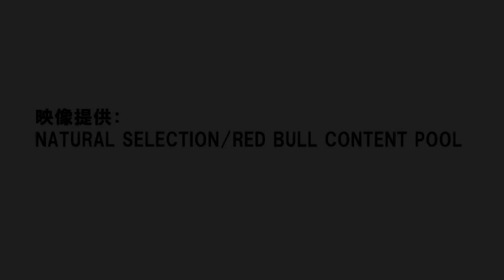人類史上最強ライダーを決めるNatural Selection最終決戦！全選手ベストラン動画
映像提供： NATURAL SELECTION/RED BULL CONTENT POOL

人類史上最強ライダーを決めるNatural Selectionは、ジャクソンホールからボールドフェイス、そして遂にファイナルの地となったアラスカ決戦へと移った。男子はミッケル・バング（NOR）、女子はロビン・ヴァン・ジン（CAN）がツアー王者になった！
さらなる詳細レポートは、以下ページをチェック！！

Snowboarding - Natural Selection Tour 2021 #3 Alaska: Mikkel Bang (NOR) and Robin Van Gyn (CAN) take overall tour titles

The world’s top snowboarders headed north for the Natural Selection at Tordrillo Mountain, the third and final stop of the inaugural Natural Selection Tour. Mother Nature welcomed riders to the biggest stage in snowboarding with bluebird conditions. The terrain ranged from a 1,300-vertical-foot long Northeast aspect for semi-finals with an average pitch of 35 degrees, to the final’s venue that featured a 2,200-vertical-foot long run with an average 40-degree pitch. The Tour returned to a head-to-head format for both the men’s and women’s semifinals and finals. Run across two days, each rider selected three massive runs from the peaks of Tordillo Mountains for each match-up. Judges scored each run in real time on location keeping the top score from each rider. The criteria of the score was based on overall impression focused on difficulty, size of features, combined with variety and execution of the tricks.

The men’s side inlcuded the top three finishers from the first Natural Selection stop at Jackson Hole, Mark McMorris (CAN), Ben Ferguson (USA) and Mikkel Bang (NOR), plus the top finisher from the second stop at Baldface-Valhalla, Chris Rasman (CAN). Day one semi-finals saw Mikkel Bang advance against Mark McMorris, and Ben Ferguson advance against Chris Rasman. It was all about risk versus reward in finals as Mikkel Bang earned the top score of the day on his second run featuring full-send commitment and fluidity from top to bottom. Ben Ferguson took a solid second place just three points behind Mikkel, Mark McMorris came in third. For the women, Zoi Sadowski-Synnott (NZL) and Hana Beaman (USA), the first and third place Jackson Hole finishers, and Robin Van Gyn (CAN), the Baldface-Valhalla winner, competed in a three-rider semifinal. Hana Beaman was eliminated in day one semi-finals, leaving Robin Van Gyn and Zoi Sadowski-Synnott to battle it out in the finals. Robin Van Gyn found her flow in her second run and earned the highest score of the women’s finals. Zoi Sadowski-Synnott, who came into the Natural Selection event as a Wildcard, took an incredible second place with a fluid run.

Men’s Natural Selection Final Results
1 Mikkel Bang (NOR)
2 Ben Ferguson (USA)
3 Mark McMorris (CAN)

Women’s Natural Selection Final Results
1 Robin Van Gyn (CAN)
2 Zoi Sadowski-Synnott (NZL)